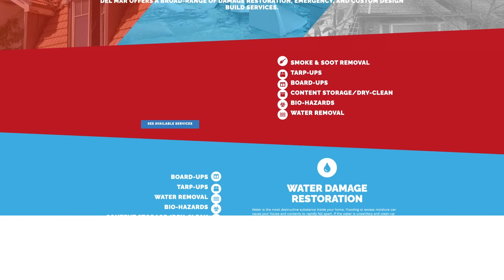Frankfort Fire Damage Project Restoration - Del Mar Builders - Building Better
First and foremost, Del Mar Builders ​is a total construction restoration company; And, with over 40 years experience in the industry, we are Chicagolands premiere Frankfort fire restoration restoration company. As of April 2021, this claim is backed by over 300 5-STAR reviews across the web, with more being added each day. But more importantly, we pride ourselves on our timely response and quality craftsmanship.

When you work with Del Mar Builders, you’ll get a dedicated and local Frankfort fire restoration restoration project manager.  You dedicated project manager will help you prioritize your needs and help us deploy our teams quickly.

Moreover, we stand by our work and craftsmanship.  That is why we offer a 5 years labor warranty; thus, guaranteeing you some peace of mind.  Moreover, we have one of the most experienced teams in the industry; and have built over 2,500 new homes over that time, with more than quadruple the restoration.  In short, we build with integrity and quality and have the experience to prove it. And lastly, we'll help you track your project in real time with our client concierge portal because staying on task and in contact it just one of the many commitments to excellence we make to our clients.

Below you will find a quick summary of our core Frankfort fire restoration restoration services.  Furthermore, these detailed service summaries help to fill out the host of services we can bring to bear on your next project.  So please, continue reading.  We hope to earn your trust.

Soot & Smoke Removal:
It's not the first time we have been in this situation.  We've seen it time and time again, that after the fire trucks leave, your property will likely suffer fire damage, widespread smoke damage and soot build-up as well. For this reason, Del Mar professionals are proactive and experienced; thus with speed and precision we can quickly clean up and restore your property to pre-fire condition. Moreover, our teams are trained to remove pervasive smoke odor, as well as deep-clean soot from upholstery and carpet.

Tarp-Up Services:
When dealing with fire damage, emergency tarp services is one of the most important first steps. It is important to remember, that it is your responsibility to protect the interior of your home or business from further damage until permanent repairs can be completed.  If you need someone to response quickly so as to limit your liability and protect your claim value, then Del Mar is here to help.  Get an Frankfort fire restoration restoration tarp-up service that works quickly and efficiently to mitigate your losses.

Board-Up Services:
After a fire, boarding-up is a preventive measure. Remember, you will be held accountable for all secondary damages. For this reason, board-ups are essential to quickly limit additional damages. Generally speaking, board-ups only take a few hours. However, it may be several days before repairs can begin; especially during area-wide disaster recovery. In the long run, securing your exterior openings will help get you a larger settlement; but, more importantly, it will give us time to schedule your repairs.

Content Storage & Content Restoration:
Del Mar Builders of Frankfort can conduct an organized and efficient content storage and content restoration. Our content storage is simple.  We package up your items safely; categorize them along the way, and account for each item.  Once in storage some items will be salvage, particularly personal keep sakes with light soot damage.  Our next step is to clean those salvageable items. We do this by applying a variety of cleaning methods. For instance, we offer dry cleaning services to clean light residues or pre-clean as a treatment prior to wet cleaning. Secondly, we use effective leaning methods for removing moderate and heavy residues where needed; or replacement. Also, we do a spray and wipe down for areas that can’t withstand wet cleaning. Fourthly, we use abrasive cleaning which involves agitation of the surface to get rid of those hard to clean regions.  And finally, we apply an immersion cleaning, or dipped cents, into a bath for objects that can handle it.

For over 40 years Del Mar Builders has working with thousands of property owners. Ranging from residential, commercial, and industry clients. Our team experience, certification, lasting warranties, and compressive service offerings makes us one of the premier Frankfort fire restoration restoration companies.

Please, give us an opportunity to earn your trust.